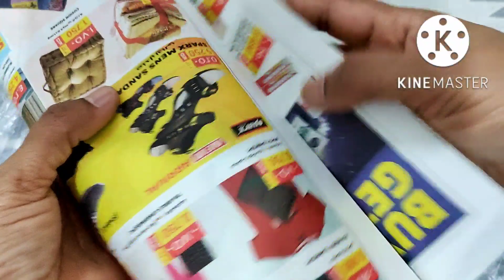కొత్తిమీర, కరివేపాకు తొందరగా పాడైపోకుండాఉండాలి అంటే ఇలా స్టోర్ చేసుకోండి చాలా రోజులుఫ్రెష్ గాఉంటాయి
కొత్తిమీర
కరివేపాకు